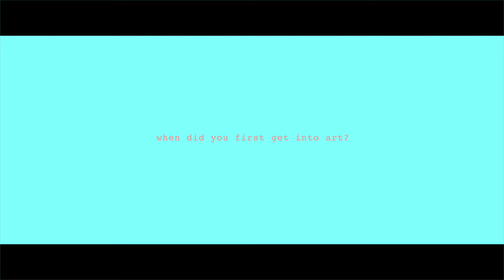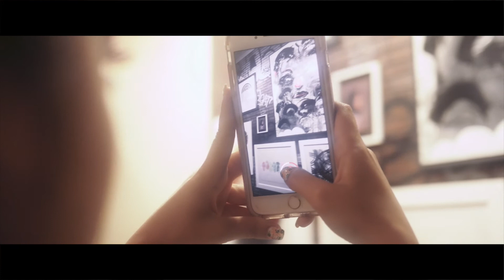The inside mind of what made Ryan Chun the Artist he is today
A deep look into how life's path in Hawaii lead into the mind of Ryan Chun. A great insight of his upbringing , art and Music.

Shot and Edited by Cameron Calistro